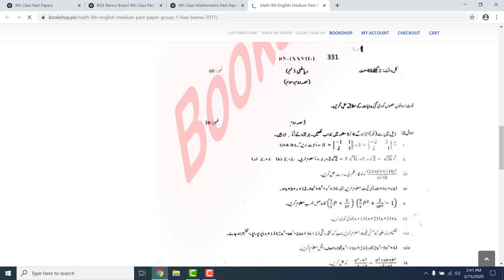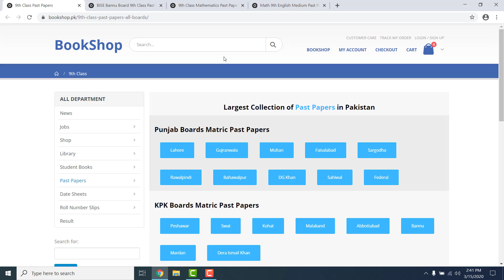9th Class Mathematics Past Paper Bannu Board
Here you can read online or download BISE Bannu Board 9th Class Past Papers
. Also, you can read online or download 9th class past paper of all boards.